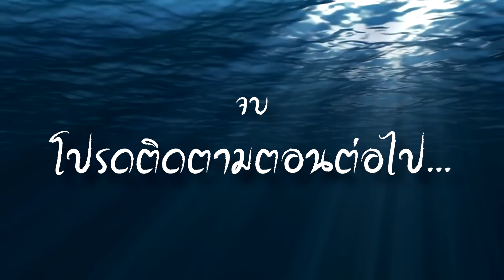เชื่อปะ?! ใต้มหาสมุทรมีเพชรก้อนโต!! | We Need to Go Deeper #3 | Feat. ZBING Z. & EVA GAMER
ซื้อเกมนี้และเกมอื่นๆ ได้ที่ร้าน Buy Gamesteam